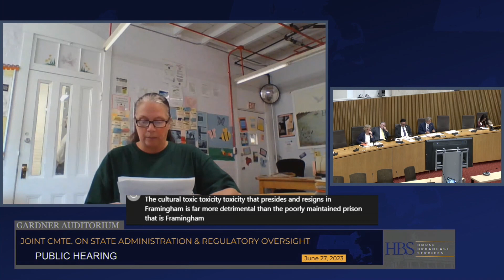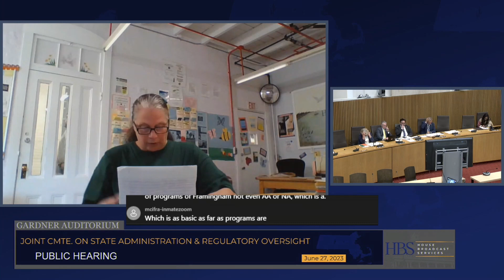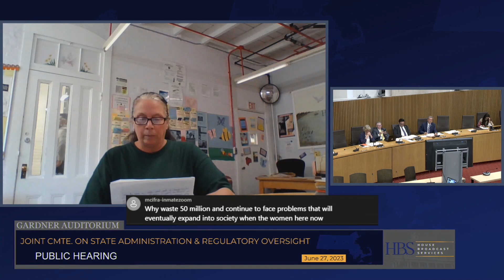Robin Casali Testimony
For the first time in the state's history, incarcerated people were allowed to testify before the legislature. Watch as they testify before the Joint Committee on State Administration and Regulatory Oversight in favor of An Act establishing a jail and prison construction moratorium (S.1979 / H.1795), which would establish a five year moratorium on new prison and jail construction and expansion in the Commonwealth.